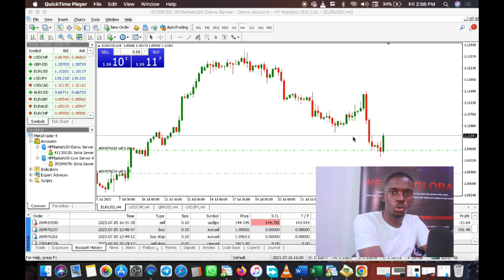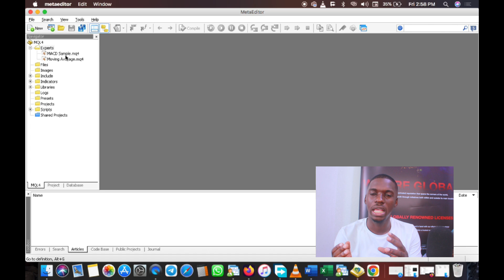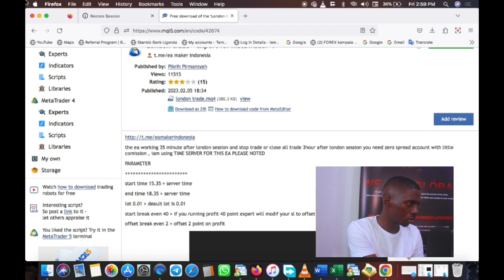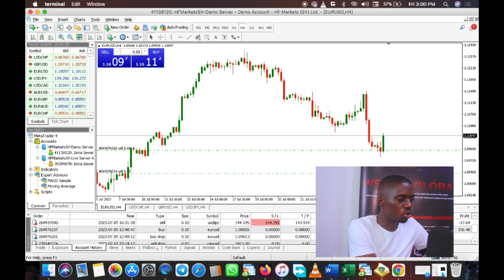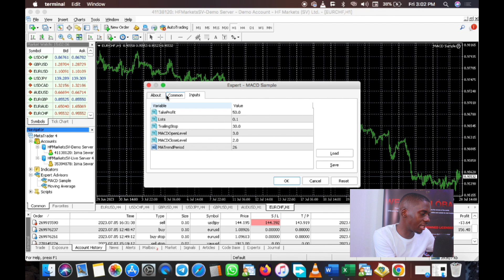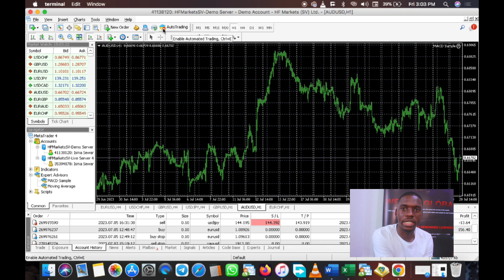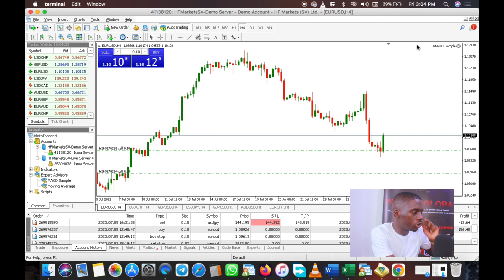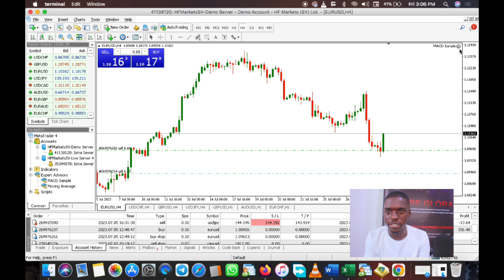how to setup a trading bot (LUGANDA)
A forex trading bot, also known as an automated trading system or expert advisor (EA), is a computer program designed to execute trading operations in the foreign exchange (forex) market without the need for human intervention. These bots operate based on pre-defined rules, algorithms, and trading strategies programmed into them.